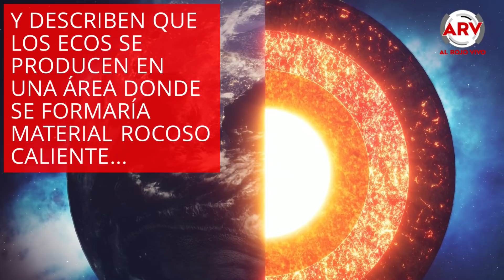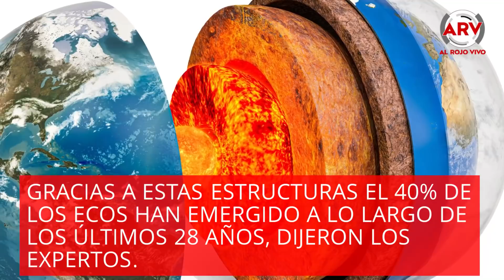Ecos extraños que vienen del centro de la Tierra fueron detectados por científicos | Telemundo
Un grupo de investigadores detectó extraños ecos que provienen del centro de la Tierra, exactamente debajo del Océano Pacífico.